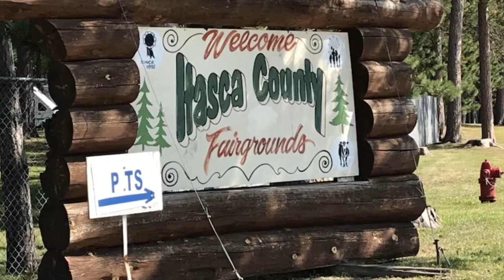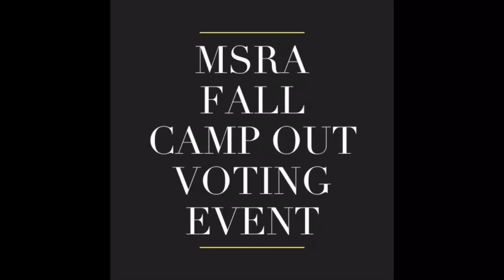MSRA Fall Campout 2018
Traveled to Grand Rapids, Minnesota for the MSRA Fall Campout, hosted by the Northern Cruisers Car Club.